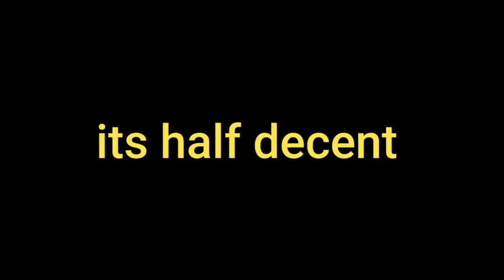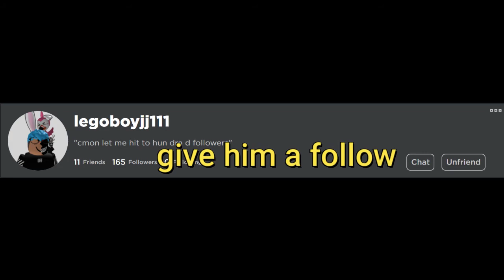Aaron Smith - Dancin (roblox music video)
last one some files got corrupted
this is what it was supposed to be